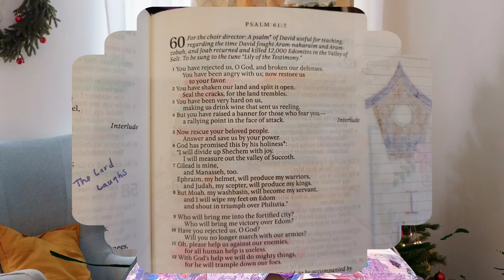Psalm 60: With God's Help We Will Do Mighty Things Bible Study